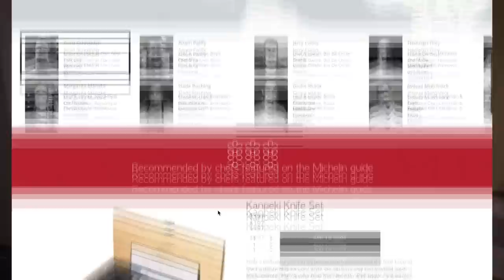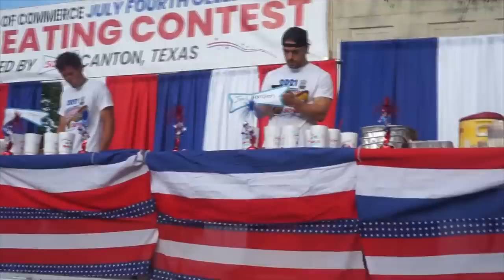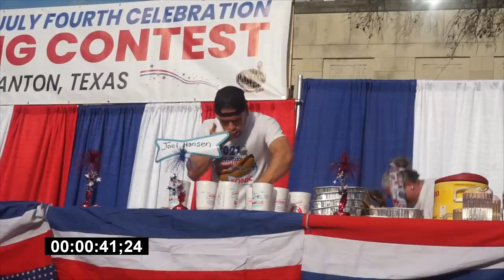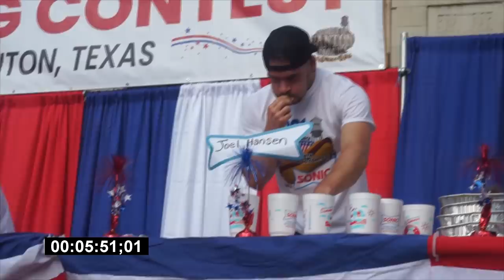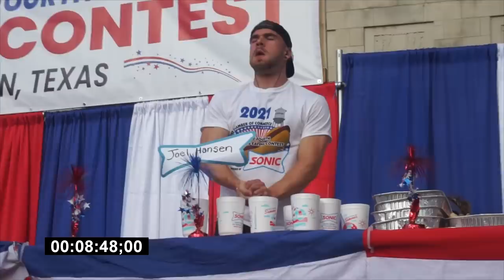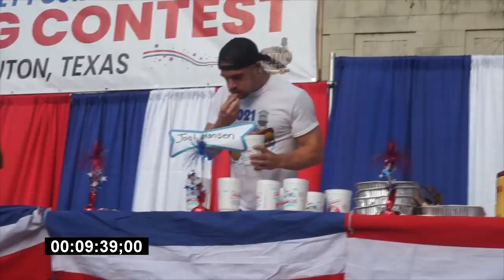$500 HOTDOG EATING CONTEST IN TEXAS | SONIC DRIVE-IN CONTEST CANTON TEXAS | MAN VS FOOD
to get $50 off premium Japanese Honshu Steel knives, handcrafted and sharpened using traditional techniques passed down through generations of knife smiths. There is nothing more American than a hot dog eating contest! Today we are in Canton Texas on the quest for $500 and the glory of a 1st place place finish!

MY WEBSITE & TRAVEL SCHEDULE:
JOELEATS.COM

SEND ME STUFF :
Joel Hansen
RPO DUNDURN
HAMILTON ON L8P 0B5